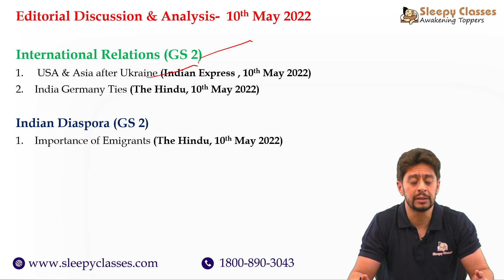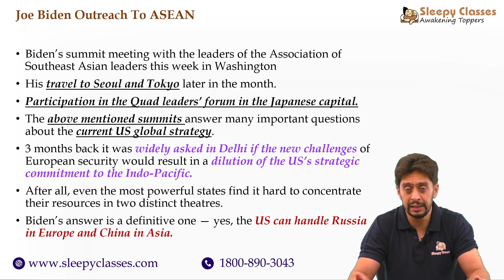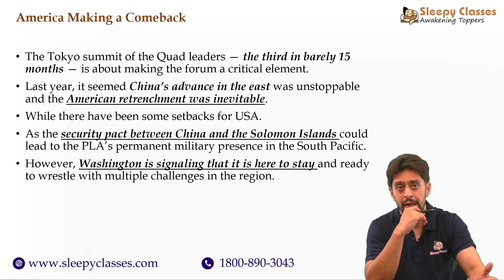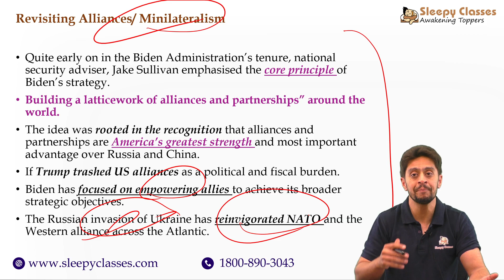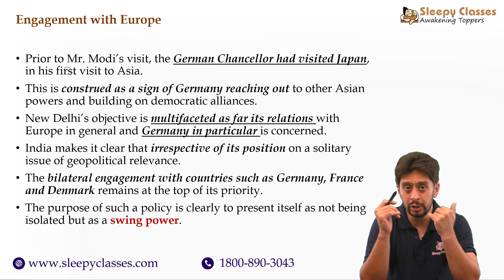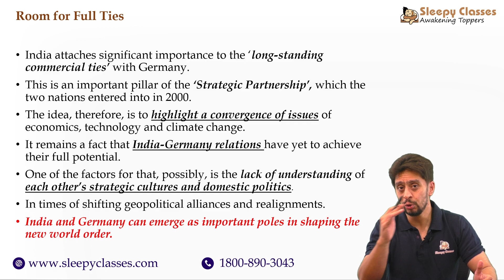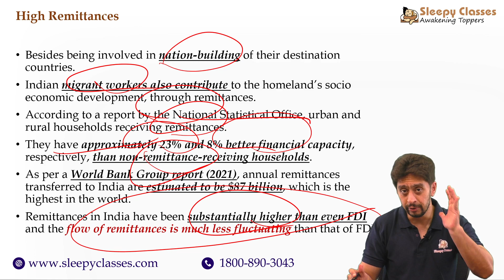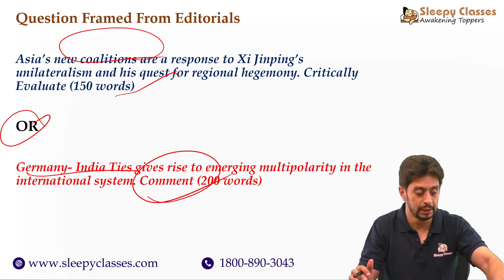Editorial Discussion & Analysis || 10th May 2022 || UPSC IAS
Let us Discuss 3 Relevant Editorials from today's The Hindu & Indian Express.

00:00 Topics

International Relations (GS 2)
1)02:25 USA & Asia after Ukraine (Indian Express, 10th May 2022)
2)13:08 India Germany Ties (The Hindu, 10th May 2022)

Indian Diaspora (GS 2)
1)18:23 Importance of Emigrants (The Hindu, 10th May 2022)